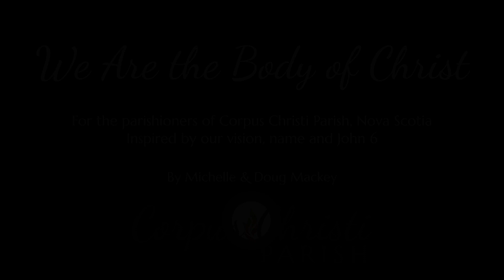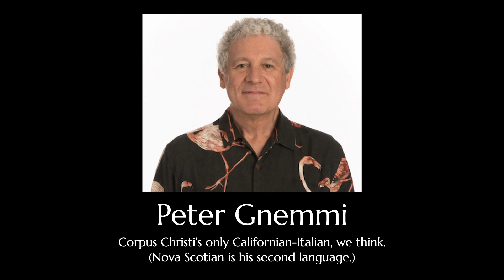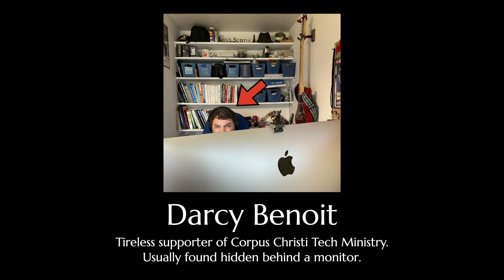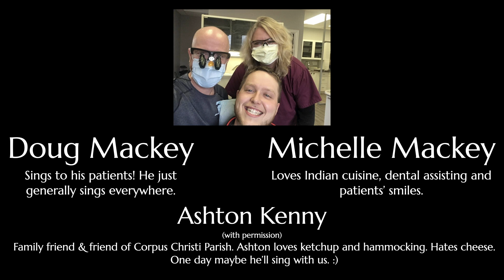We Are the Body of Christ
In January 2020, nine Catholic communities stretching over 200 km from Weymouth to Windsor, Nova Scotia united to form a new parish, Corpus Christi. Earlier this year, our Parish Pastoral Council shared with us our new Vision. It is unflinchingly rooted in the Gospel. It calls us to be guided by humility, compassion and a courageous, radical kind of love. As we are challenged to shape a parish identity, we look to the Gospel values of our Vision, as well as the source and summit of our faith, the Eucharist, as expressed in our beautiful name. We receive Christ in the Eucharist and then go forth into the world to live as the Body of Christ, in essence to become the gift we have received. Those supporting and contributing to this project hope this original song, written for Corpus Christi, is an encouragement to fellow parishioners. As God forges humble hearts within us, we forge our identity through each act of love.

Church CCLI license number 11032073